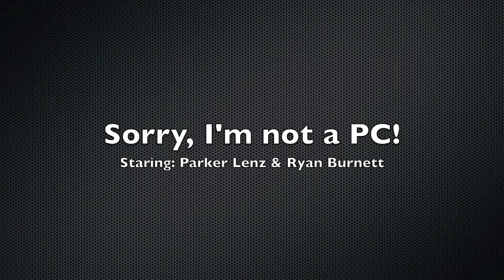Sorry, I'm not a PC!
Produced by iSFX Productions
(Parker Lenz & Ryan Burnett)

Quotes to live by - "Once you go Mac you never go back" - God